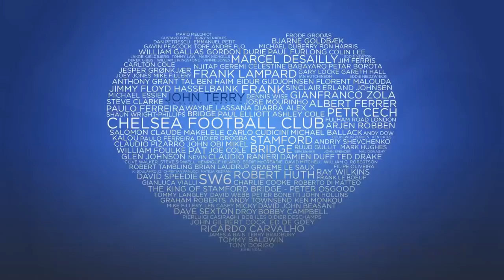Thomas Tuchel handed triple boost as Chelsea trio return to training ahead of West Brom.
Once again I welcome you to Chelsea Sports Channel, where I bring you all the breaking news from Stamford Bridge and Chelsea FC. Today I  have more news coming up.

Those who were not on international duty over the last ten days have carried on their work in the sunshine at Cobham this week.

Chelsea’s international cohort of players will be returning to Cobham across the next couple of days to report for training ahead of Saturday’s early kick-off against West Bromwich Albion in the Premier League.

Coupled with the Blues being the lunchtime game on Saturday at Stamford Bridge, it represents a very quick turnaround for the Blues players, not least when some players have picked up knocks while away.

N’Golo Kante returned to Cobham last week having suffered a hamstring issue while away with France, Mason Mount is a doubt for England’s World Cup qualifier against Poland on Wednesday and Callum Hudson-Odoi missed out for England’s U21s loss to Portugal with a shoulder injury.

While the training ground has been a bit less populated than usual this week, there have still been plenty of first-team players continuing their training ahead of the West Brom having not been called up for their country.

So, as the UK basked in warm sunshine on Tuesday, working in the sunshine at the Cobham training ground and there were some interesting observations.

Thiago Silva is back in training for Chelsea having missed the last ten games for Chelsea with a thigh injury.

The Brazilian center back returned to the bench for the win over Everton but didn’t make it onto the pitch before he was put back on the injury list. He was last spotted celebrating the Blues;’ 2-0 win over Atletico Madrid in the stands at Stamford Bridge.

Another player also pictured in training was Tammy Abraham. The striker has missed Chelsea’s last seven games with an ankle problem he sustained in the 2-0 victory over Newcastle United.

Chelsea’s top-scorer was also called out somewhat by Tuchel to show a bit more when he is on the pitch after starting just two Premier League games since the German took over from Frank Lampard.

Jorginho was another Blues player who was spotted in training. The Italian was ruled out of the win over Sheffield United in the FA Cup quarter-final and for the international break with a knock but, if you look very closely, you can see him and the number 5 on his training top in the recently released pictures from Cobham.

Ilkay Gundogan praises Chelsea player's 'sensational' potential.

Manchester City and Germany star Ilkay Gundogan was full of praise of Kai Havertz and insisted the Chelsea midfielder will make “a big statement” in the Premier League.

Following the 1-0 win over Romania on Sunday, Germany boss Joachim Low described Havertz as a player with great technical and goalscoring qualities (DFB official website).

It was hardly a surprise given the 21-year-old created the winning goal and also scored a goal in their previous win over Iceland.

Havertz has now had two goals and two assists from just four appearances for Germany in the Nations League and World Cup qualifiers this season.

Unfortunately, he has not been able to produce similar output at Chelsea, at least not yet.

Since joining Bayer Leverkusen last summer, he has only scored once and provided two assists from 14 league starts.

Havertz has ‘sensational potential’
It is very evident that he still needs time to adapt to English football.

However, Gundogan, who took the leap from Bundesliga to the Premier League in 2016, praised Havertz’s courage to make the move and explained why the versatile midfielder will be a success at Chelsea.

“Technique-wise, Kai is exceptionally good,” the Manchester City midfielder said in his press conference for the Germany national team on Tuesday.

“I think it’s great that he had the courage at his age to take the step abroad.

“He has already played many good games for Chelsea, but it’s normal that not everything can work out in the first season.

“He has sensational potential and will make a big statement in the Premier League.